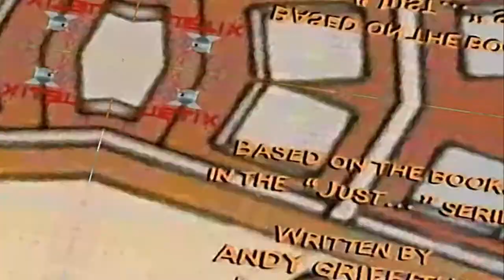Ce-i cu Andy? | Gandaci (in romana) Full HD